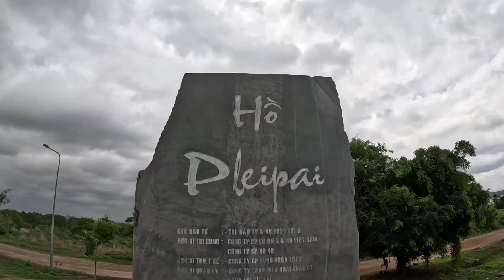ĐẬP HỘP THUYỀN HƠI MỚI CÂU CÁ LÓC TỰ NHIÊN TẠI ĐẬP IA LÂU huynhvananfishing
Cảm ơn tất cả mọi người đã ủng hộ kênh .
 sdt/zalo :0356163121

Địa chỉ shop27 lý thái tổ tp Pleiku Gia Lai
link TMĐT :

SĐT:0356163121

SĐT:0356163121